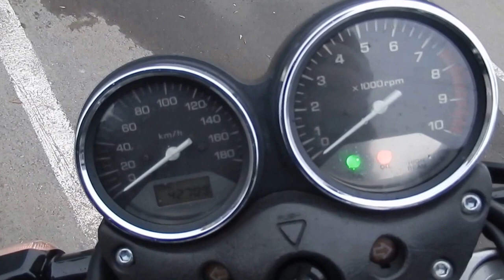No B6577 HONDA X4